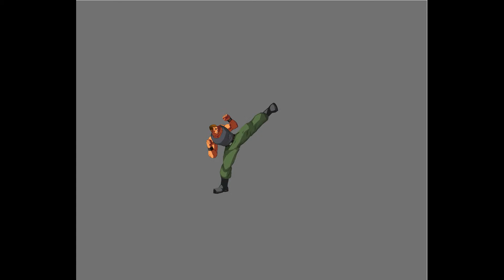fight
spine 2d animation